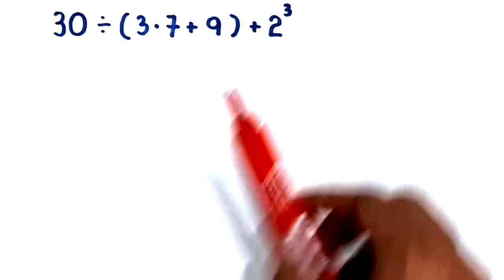EXPRESSÃO NUMÉRICA 30:(3*7+9)+2³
Neste vídeo, apresento o cálculo do valor da expressão numérica 30:(3*7+9)+2³

Ficamos atentos à ordem das operações. Calculamos uma potência, 2³. Realizamos uma multiplicação, uma adição e uma divisão também.

Sony Vegas

Atube Catcher

MICROFONES

Lapela Sony: ECMCS3